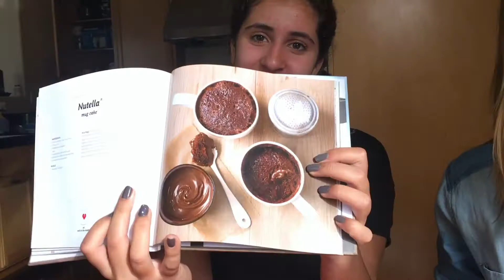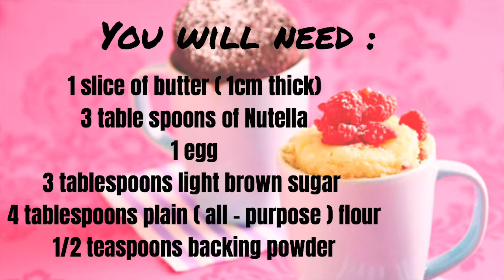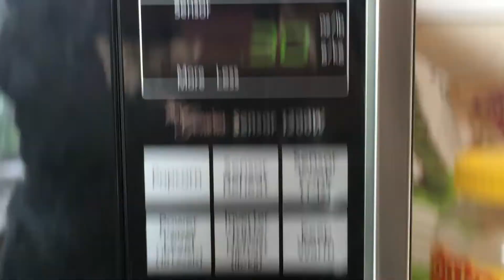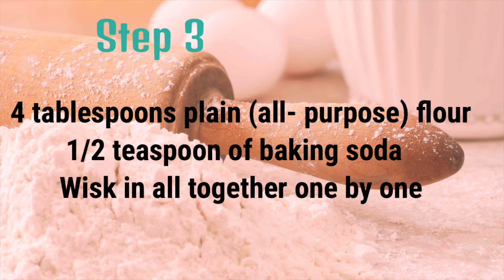Nutella Mug cake =)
First time making a Nutella Mug cake with Katrina!
I hope you enjoyed the video , and comment video ideas down below